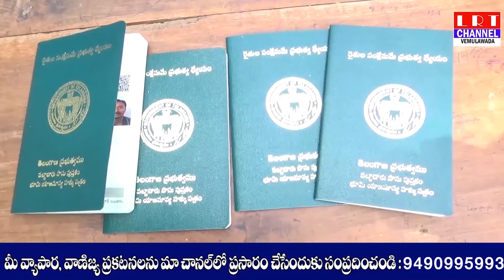160 పాస్ బుక్ లు తహసీల్దార్ కార్యాలయనికి పంపిణీ చేయడం జరిగింది ఎమ్మార్వో నరేష్|| LRT NEWS